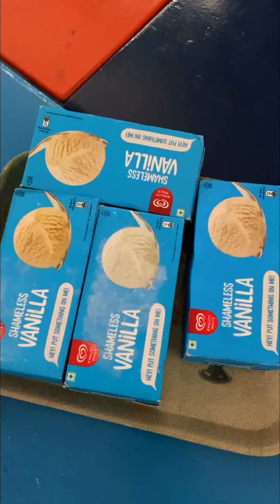ICE-CREAM PARTY FOR KIDS........